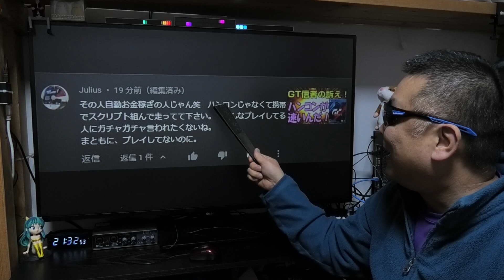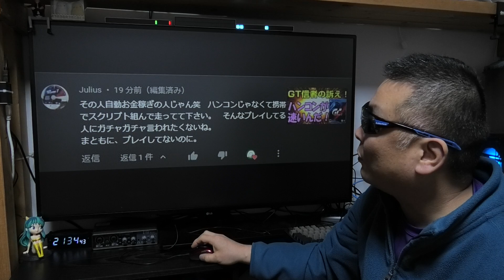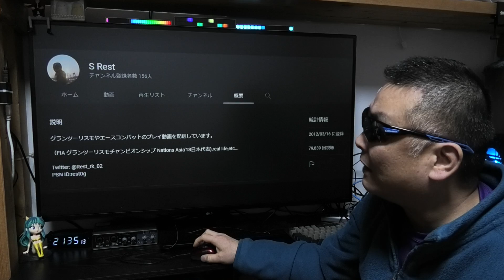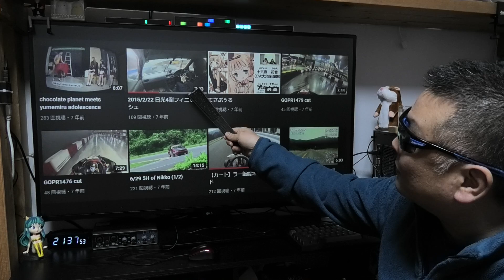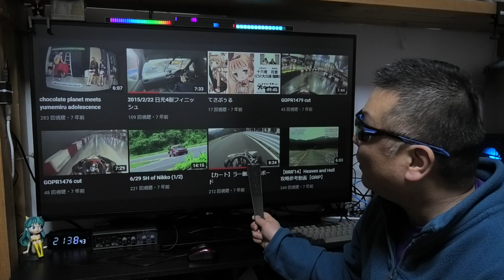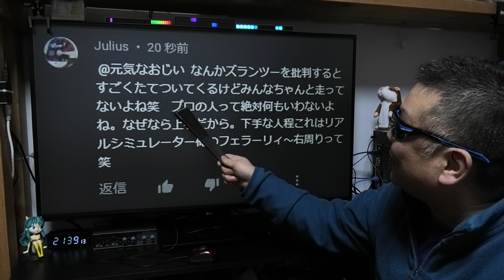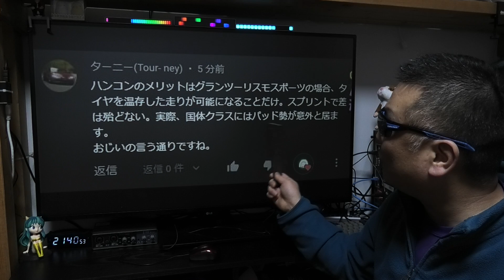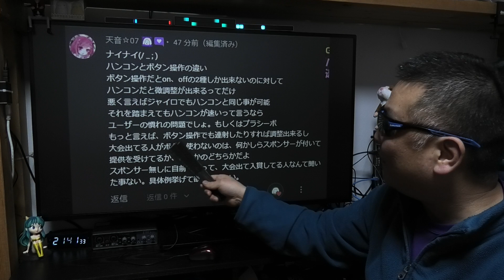GT7 何と！スクリプトの神様がご降臨されておりました！ グランツーリスモ7